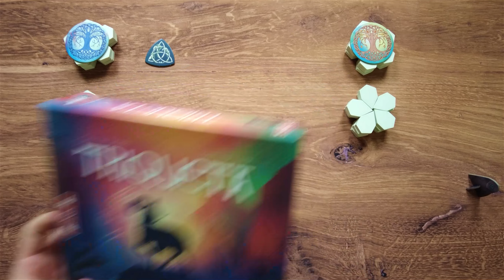JÁTÉK KETTESBEN: TRIQUETA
Ha csatlakozol a csatornatagok közé, korábban nézheted meg a videókat (olykor sokkal korábban:)), és egyéb kifejezetten csatornatagok számára készített tartalmakat is tervezek megosztani.